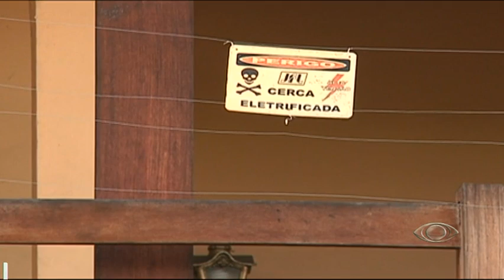Polícia faz buscas por ex-vereador acusado de envolvimento com a milícia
Luta contra a milícia. O Ministério Público denunciou o ex-vereador Deco e mais quatro suspeitos de ligação com milícias que atuam na zona Oeste do Rio. A polícia fez uma operação nesta manhã a procura dos acusados.